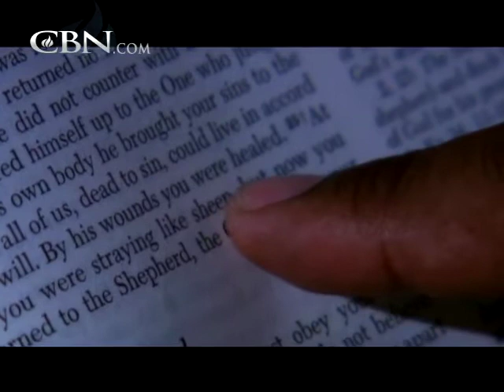Tony Davis: Unfinished Business on Earth / Testimony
Tony was shot multiple times on an L.A. street and actually died. He says he went to heaven, only to be sent back to earth. Great testimony.
Testimony from CBN .